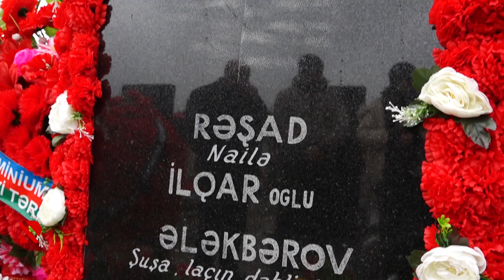Qazi ananın şəhid oğlu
Rəşad Ələkbərov Laçında gedən şiddətli döyüşlərdə şəhid olub